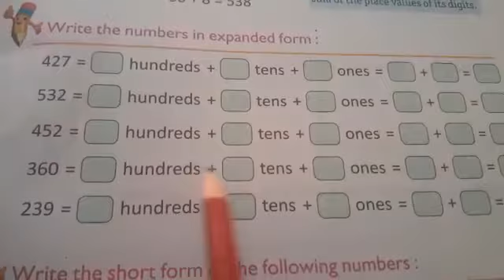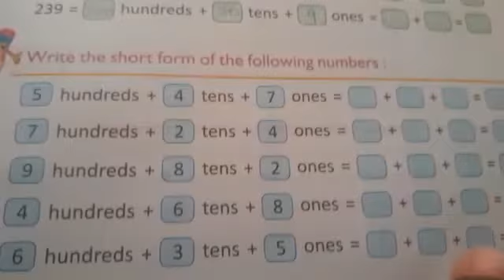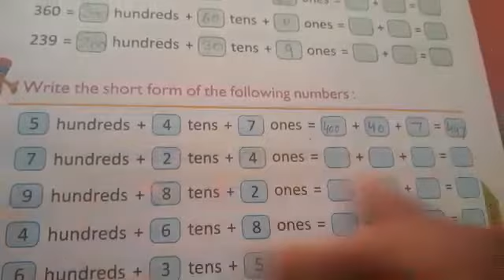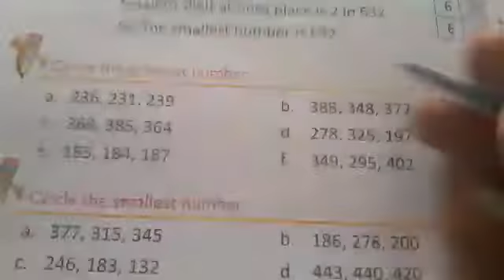Class-2nd, sub- maths, topic- expanded form by anita mam